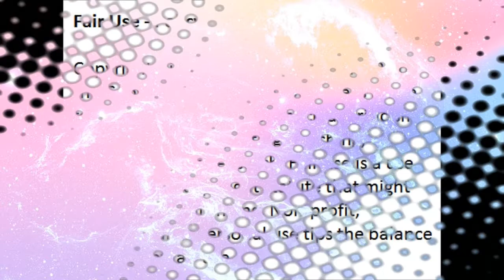This is what really killed Ginimbi the Millionaire in detail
This is what really killed Ginimbi in detail